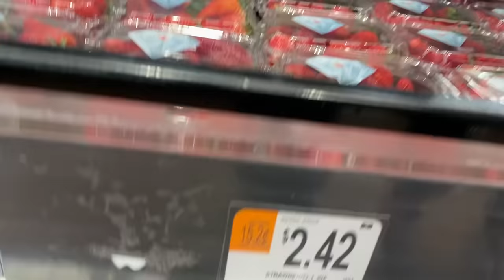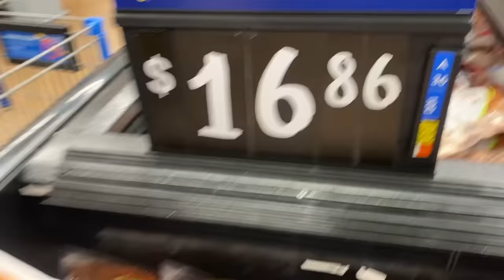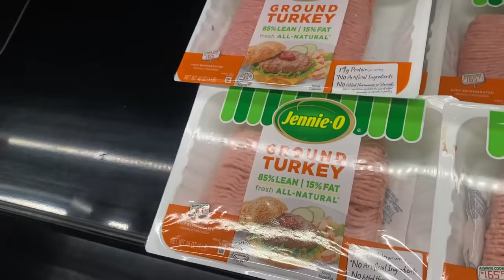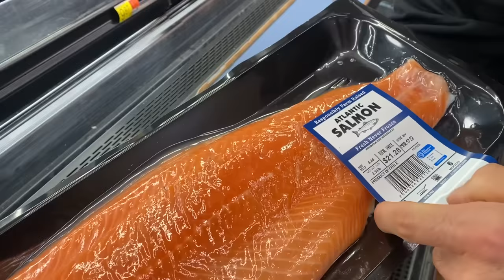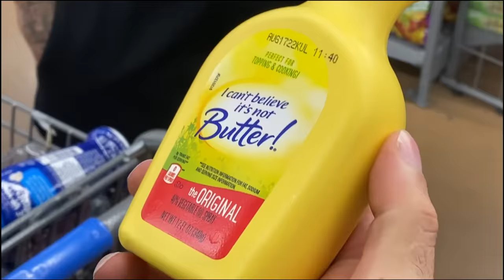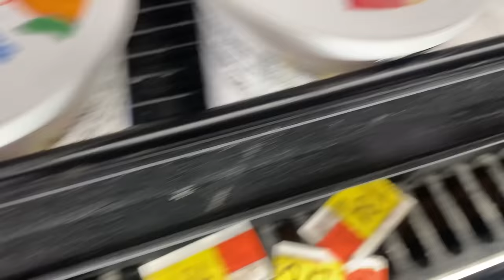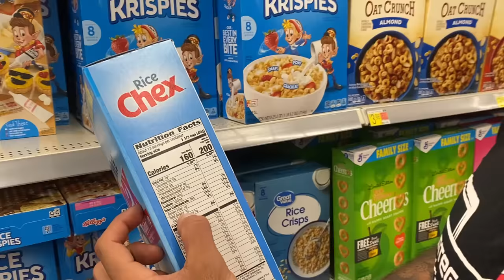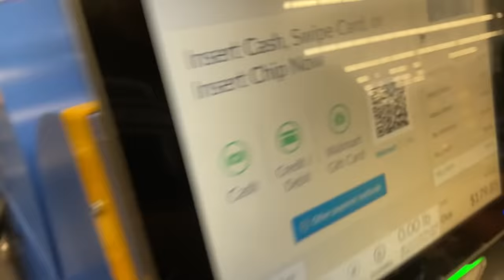RAFA BRANDÃO REVELA O PREÇO DA DIETA NOS ESTADOS UNIDOS